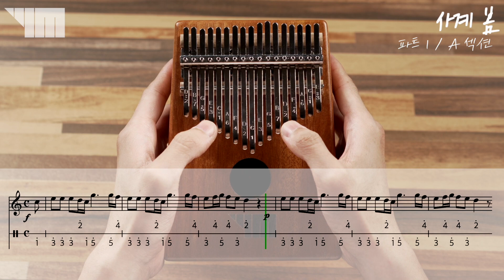비발디 - 사계 봄 [칼림바] 수업 - 2. 파트1 A섹션